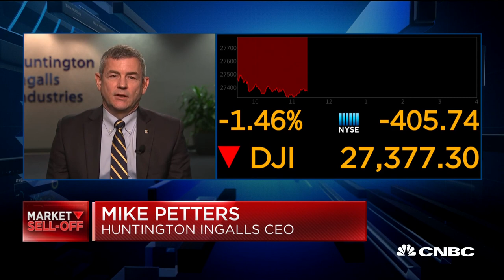Huntington Ingalls CEO Mike Petters on new aircraft carrier, $20B sub contract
Mike Petters, CEO of Huntington Ingalls, joins "Squawk Alley" to discuss the company's new $20 billion contract to build new Virginia class submarines, as well as the christening of a new aircraft carrier.